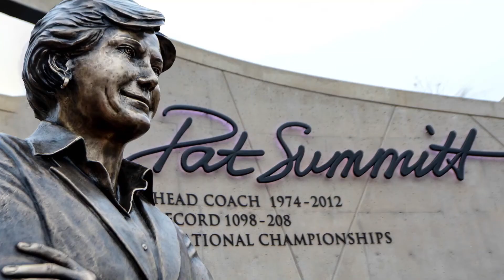Daily Beacon News: Pat Summitt Facts and Photo slideshow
Photos by UT Athletics and Daily Beacon